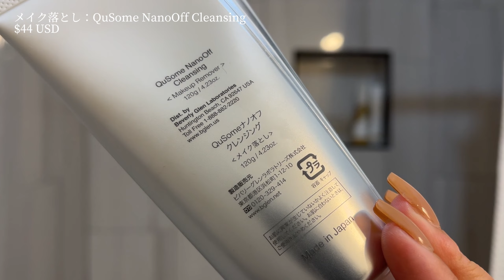【夜のスキンケア】お家でできる簡単なリンパマッサージと保湿効果抜群のスキンケアルーティン｜b.glen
新規登録で$10/約￥1500相当のクレジットがご利用いただけます↓

使用してみての感想等、コメント欄にて教えてください💡

🇺🇸23歳で単身渡米。アメリカでダンサーになる夢を叶えた方法🛩

発音矯正アプリELSA　🌟スペシャル割引🌟
生涯メンバーシップが85%オフ、1年間のメンバーシップが40 %オフ🔽

🌱START YOUR HEALTHY ERA WITH PROZIS🏋️‍♂️
Workout clothes / Protein / Workout tools